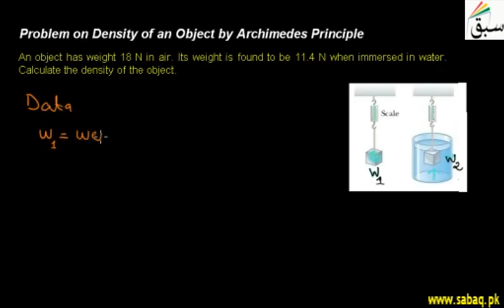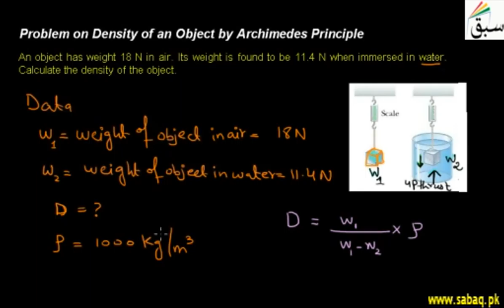Problem on Density of an Object by Archimedes Principle, Physics Lecture | Sabaq.pk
Calculation of density of an object if its weight in air and weight when immersed in water
This video is about: Problem on Density of an Object by Archimedes Principle. Practice tests and free video lectures for Physics, Chemistry, Biology, Math’s, Computer Science, English & more subjects are also available at Sabaq.pk. So, subscribe to Sabaq.pk/Sabaq Foundation now and get high marks in your exams.

CLASSES WE COVER AT SABAQ.PK / SABAQ FOUNDATION:

1. KG
2. Class 1
3. Class 2
4. Class 3
5. Class 4
6. Class 5
7. Class 6
8. Class 7
9. Class 8
10. Class 9
11. Class 10
12. Class 11
13. Class 12
14. Class 13
15. Class 14
16. MCAT
17. ECAT
18. CSS

BOARDS WE COVER AT SABAQ.PK / SABAQ FOUNDATION:

1. FBISE
2. Punjab Board
3. Sindh Board
4. KP Board
5. Balochistan Board
6. Cambridge

STUDY MATERIAL WE OFFER AT SABAQ.PK / SABAQ FOUNDATION:

1. Physics Lectures
2. Chemistry Lectures
3. Mathematics Lectures
4. Biology Lectures
5. English Lectures
6. General Science Lectures
7. Computer Science Lectures
8. General Math Lectures
9. Accounting Lectures
10. Statistics Lectures
11. Advance Accounting Lectures
12. Cost Accounting Lectures
13. Practice Tests
14. Physics Practical
15. Chemistry Practical